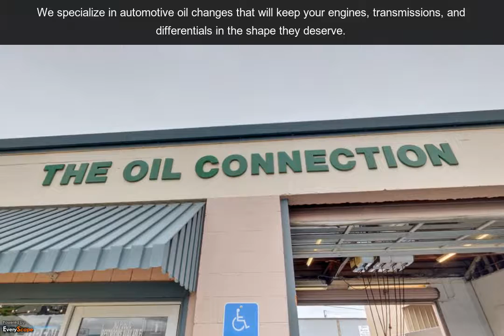Fairfield Car Dealerships | Auto Repair Fairfield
Auto repair service at affordable rates is not easy to get despite the fact that there are dozens of these shops in every neighborhood. The main problem regarding the high costs of automotive repair is the lack of availability of quality facilities. Looking for such a affordable auto services ? check out Fairfield Car Dealerships services who offer excellent auto repair services and specialists in transmission repair services.